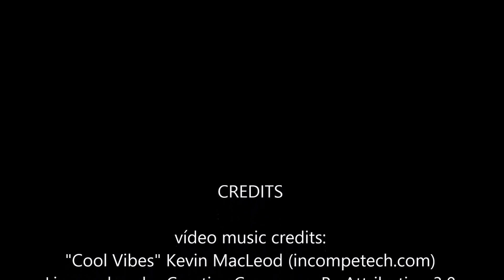Coro união de freguesias do centro histórico do Porto